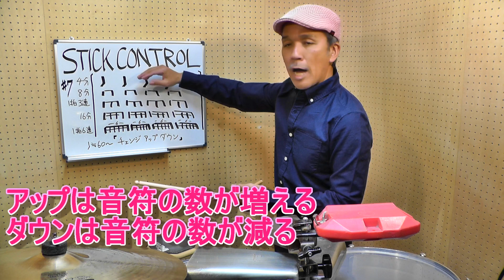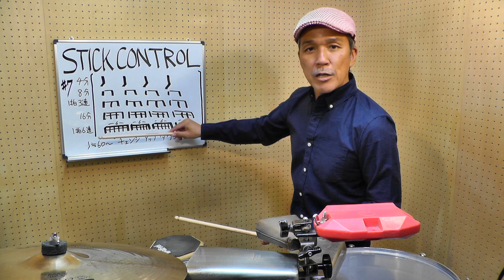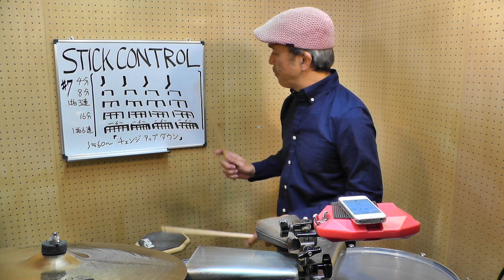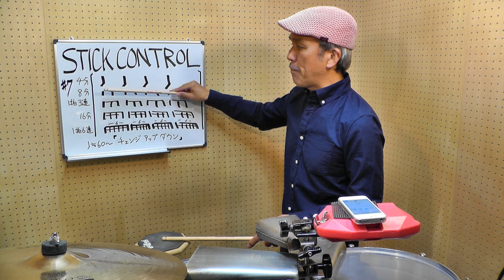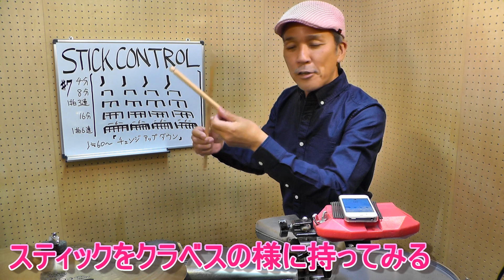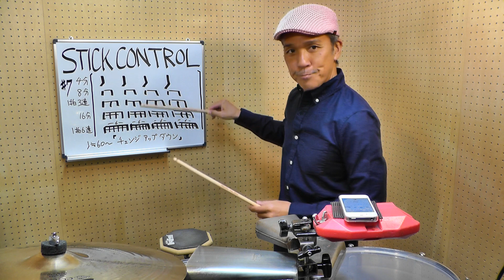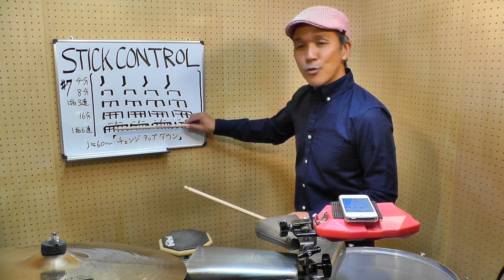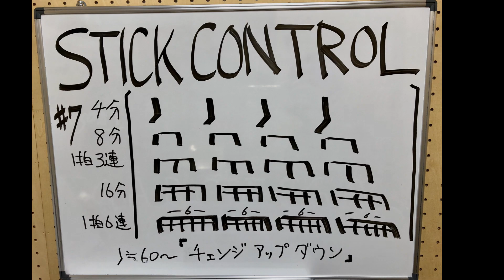STICK CONTROL スティックコントロール #7 ラテンなチェンジアップダウン～ルンバクラーベ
ステックの基礎練習であるチェンジアップダウンをラテンな感じで練習する方法を提案しています。

ラテンパーカッション奏者
美座"Mizalito"良彦によるラテンパーカションチャンネル

毎週月曜日、木曜日のアップを目指して動画配信しています。

下記「再生リスト」参照願います。

コメント欄にリクエスト、感想など募集しています！

東京での通常のレッスン、スマートホンなどのビデオ通話でのオンラインパーカッションレッスンは随時募集中です。詳細に関しましては、下記Website、SNSなどで問い合わせメールお待ちしています。